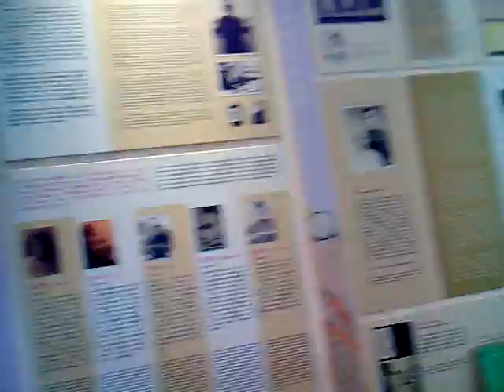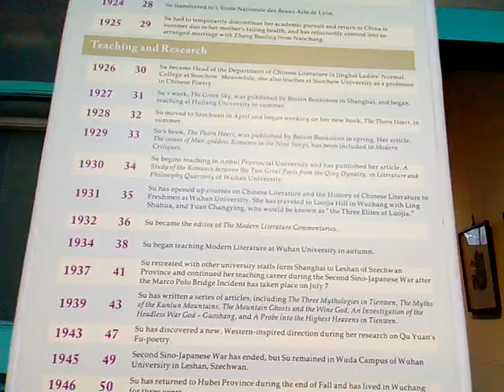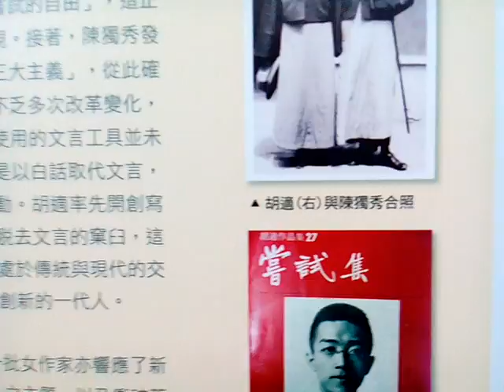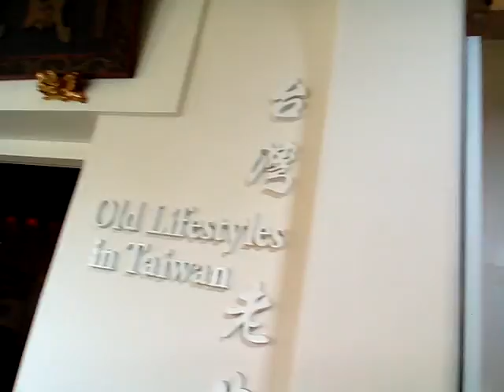VID 20171117 090456成大博物館參訪